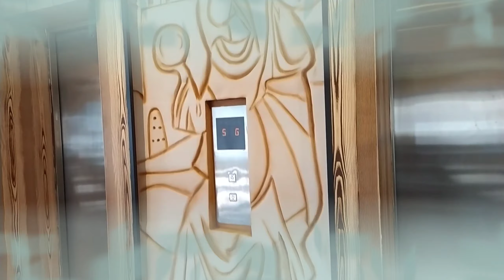Team Tasha Restaurant ( Authentic Egyptian Restaurant) Abu-Dhabi.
Authentic Egyptian food#Egyptian restaurant#